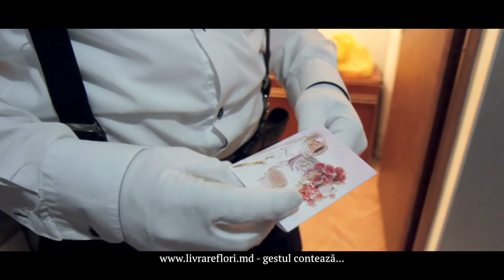Livrare flori la Varnița 44161